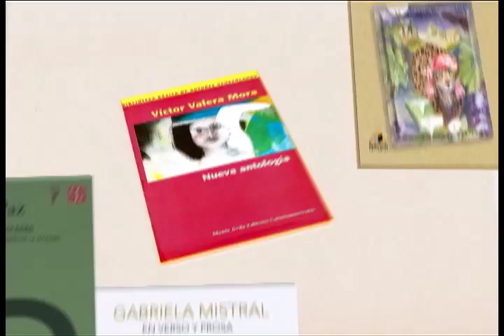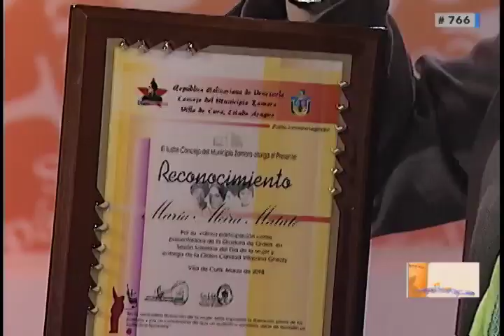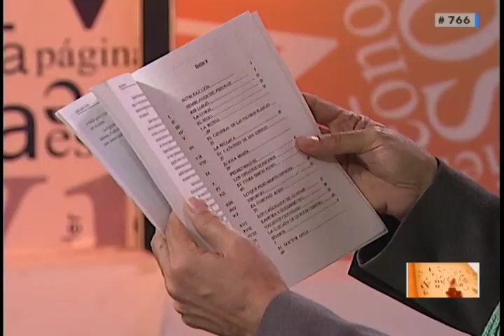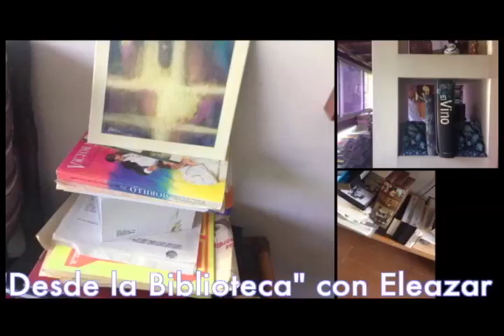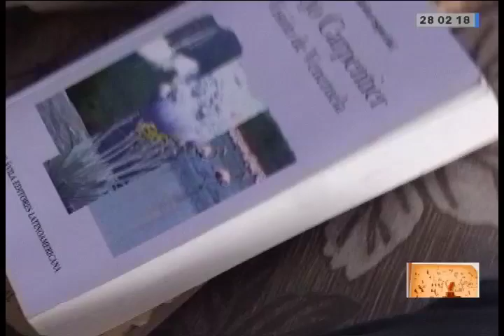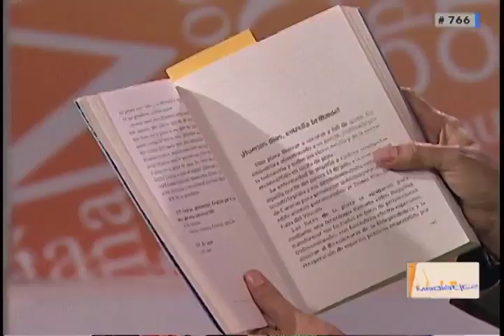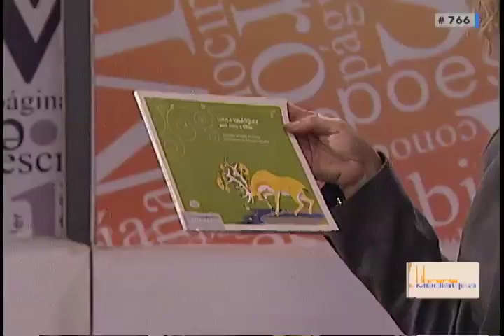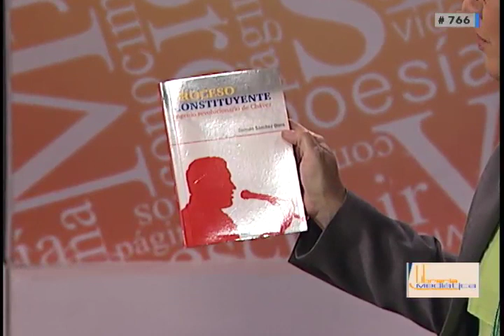LLM #766 en vivo sábado 10 3 18 Venezolana de Televisión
La Librería Mediática especial homenaje a Chávez Lector, Reseña Día de la Mujer Municipio Zamora Estado Aragua, Desde la Biblioteca Eleazar Díaz Rangel, Centro de Altos Estudios Hugo Chávez, Libro Buen Día Presidente de Ernesto Villegas